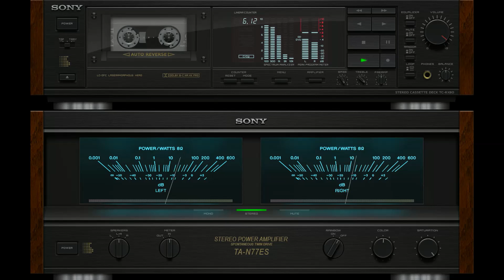La Prima Cosa Bella (Nicola Di Bari) (1970) vs Souviens Toi De Ma Chanson (Frank Michael) (1977)